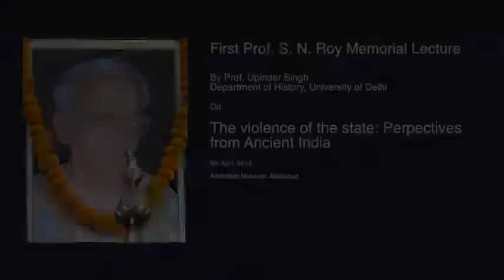First Prof. S.N Roy Memorial Lecture by Prof. Upinder Singh